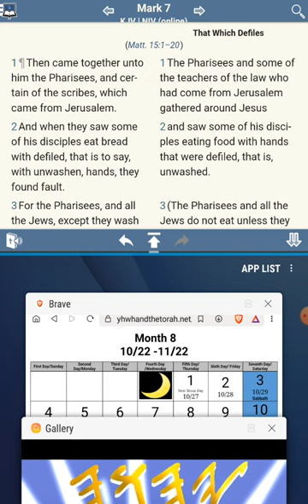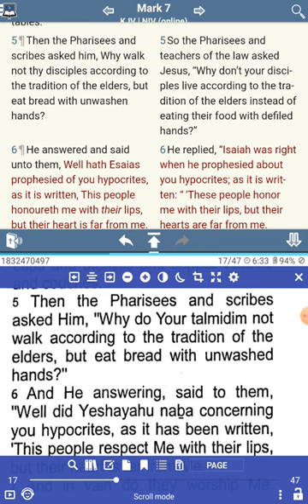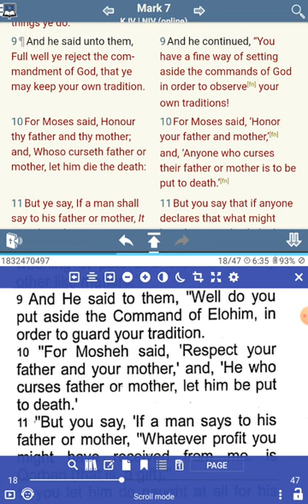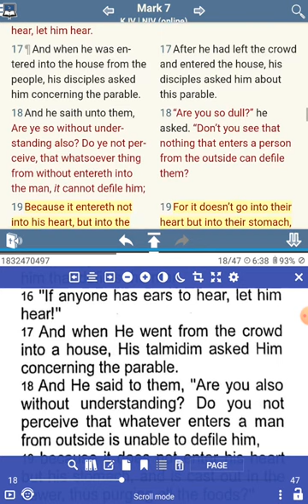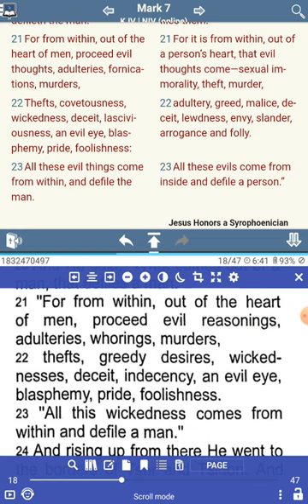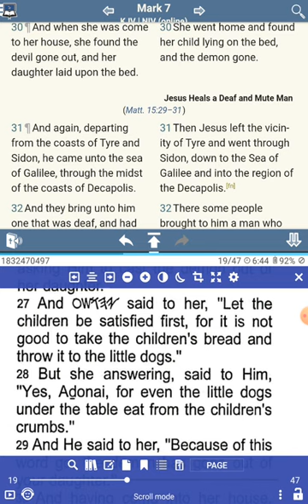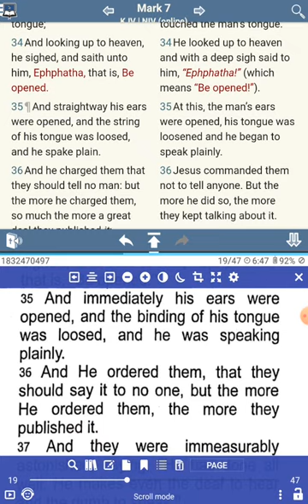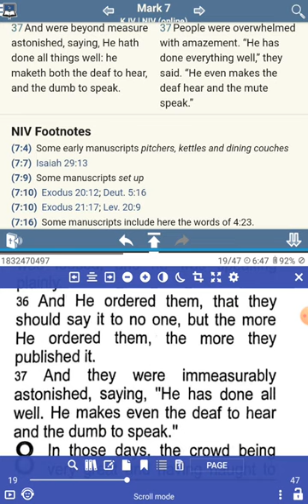The [UNKNOWN] Commandments of Yahushua aka Jesus - No Commandments Found - Mark 7